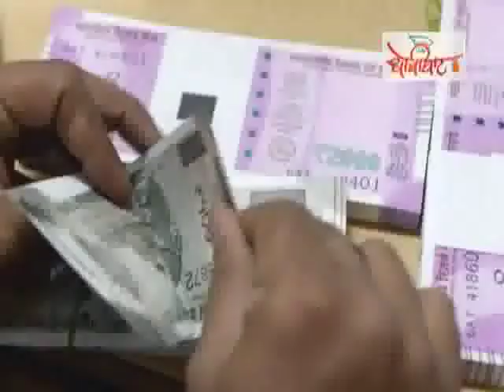क्या अरुण जेटली भ्रष्टो को बचाना चाहते हैं ? | Whom Jaitely wants to protect?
वरिष्ठ केंद्रीय मंत्री जेटली जी ने कहा की प्रिवेंशन ऑफ करप्शन एक्ट मैं शोधन करने की जरूरत है ताकि अधिकारियों को जांच एजेंसी के प्रताड़ना से बचाया जा सके. जेटली जी का कहना था भ्रष्टाचार के मामलों में जांच एजेंसियां जांच के दौरान अधिकारियों को बेवजह परेशान करती है. राज्य सरकार की पुलिस भी कई बार अपने दुरुपयोग करते हैं. क्या अधिकारियों को बचाने से भ्रष्टाचार कम होगा ? क्या अधिकारी भ्रष्टाचार को बढ़ावा नहीं देते ? विभाग में हो रहे भ्रष्टाचार मैं क्या उनकी कोई जिम्मेदारी नहीं बनती ? इन तमाम सवालों के जवाब जानने के लिए देखिए खबर के पीछे की खबर धोबी घाट पर अशोक वानखड़े के साथ.
Senior Cabinet Ministers Arun Jaitely said that there is a need to ammand the Prevention of Corruption Act I order To protect public servents  from harassment for investigation agencies. He was referring to the Banking sector. He said that the state police should not take action when central investigation agencies are handling cases. Whom Jaitely wants to protect ? Are public servants  not responsible for corruption ?  Will this not weaken the BJP's fight against corruption ?  To get the answers to these questions watch Khabar Ke Piche Ki Khabar on Dhobi Ghaat with Ashok Wankhade.